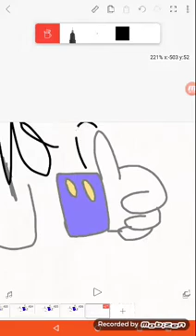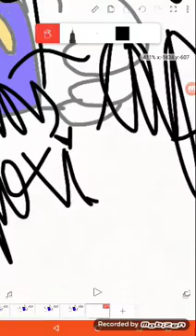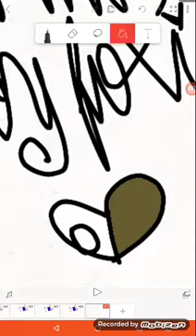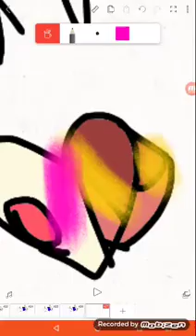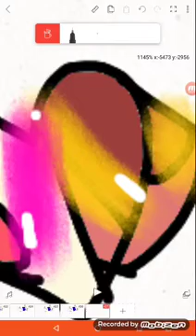Springle y toy foxica capitulo 1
Si quieren a go la secuela